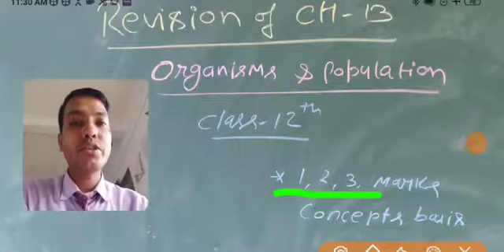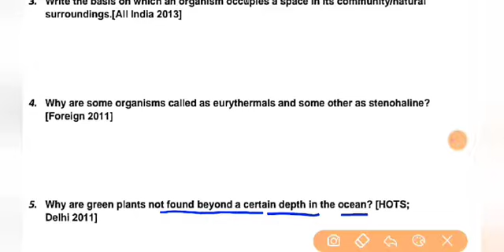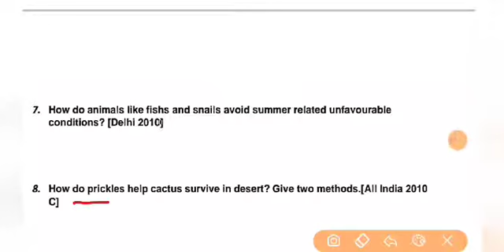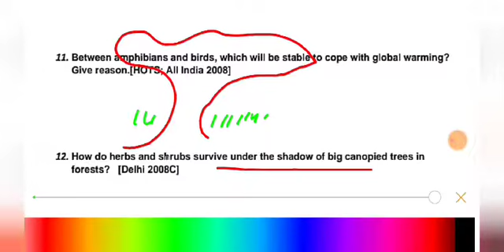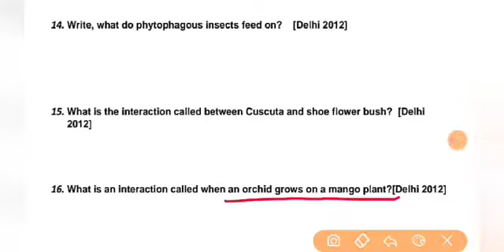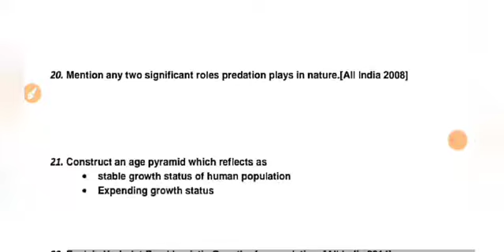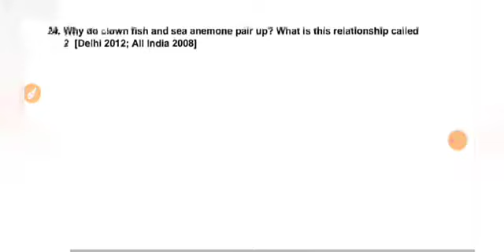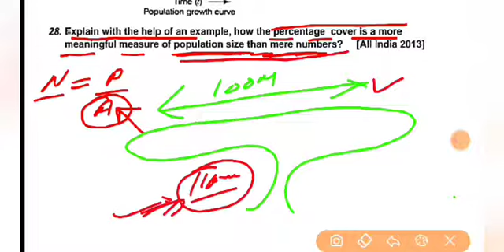Class 12th || Revision of organisms and population